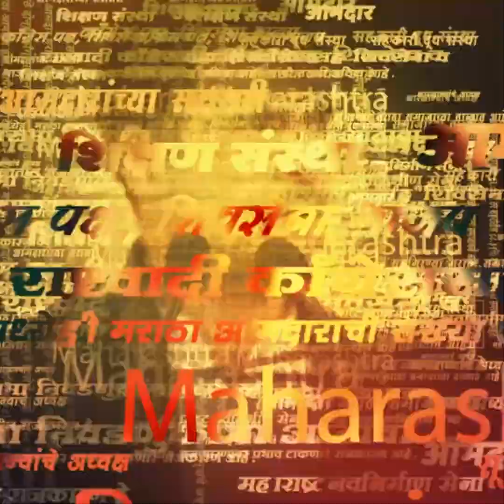Prakash Ambedkar | Vanchit, मविआत सामिल होणार? का आघाडीत बिघाडी होणार?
Prakash Ambedkar On Sharad Pawar| प्रकाश आंबेडकर यांची वंचित बहुजन आघाडी आणि उद्धव ठाकरे यांच्या शिवसेनेची युती झाली आहे. त्यामुळे काही प्रश्न उपस्थित केले जात आहेत. ही युती फक्त शिवसेनेसोबतच आहे का? प्रकाश आंबेडकर यांना महाविकास आघाडीत घेणार का? राष्ट्रवादीचे सर्वेसर्वा शरद पवार आणि प्रकाश आंबेडकर यांच्यातील संबंध सुधारतील का? असे प्रश्न या निमित्ताने उपस्थित केले जात आहेत.